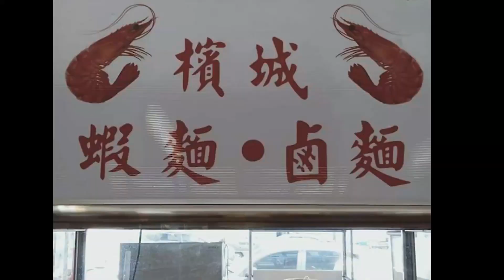Honda Accord 2020 怎么感觉上好像在路上的能见度变低了?? 到底这辆 Honda Accord 2020 驾驶体验如何？？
Honda Accord 2020 优点 ： 驾驶感很稳定隔音不错 ， 车内空间大， 可商务可家用，实用的电子辅助

Honda Accord 2020 缺点 ： 价格定位略高， 360度/倒车影像的像素有待加强， 尾灯感觉不行 ， 车头太长对于娇小的女司机有些不友善。

黑哥
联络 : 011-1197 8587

0:00 开场
0:38 AutoParking
2:18 到底是螃蟹还是虾
7:58 避震
8:47 NORMAL档加速表现
9:34 Sport 档加速表现
10:12 缺点
11:20 结尾